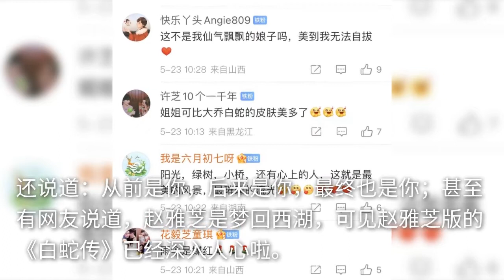赵雅芝穿古装游西湖，网友纷纷直呼，有种白娘子的既视感